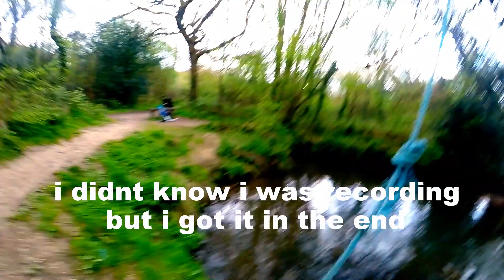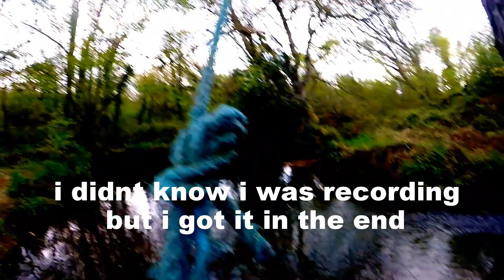vlog 001 at the lodge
gear
please watch an ad or click on one for 30 seconds or more, that will help a lot thanks